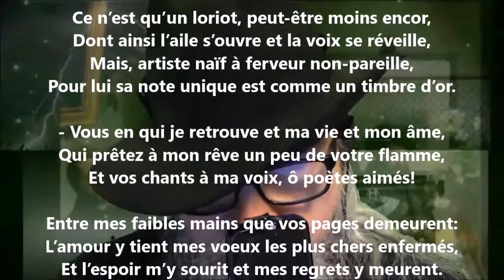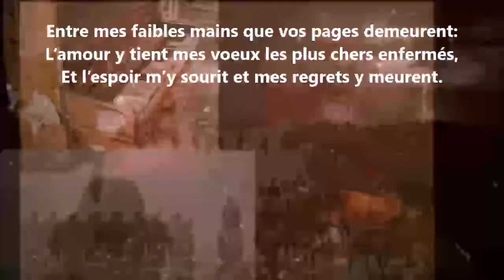Je ne puis feuilleter mes livres - Louisa Siefert lu par Yvon Jean